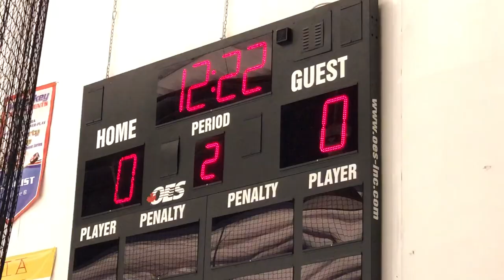024 Championship Game Schools Out vs Protec Ducks 6 17 18 14U AA